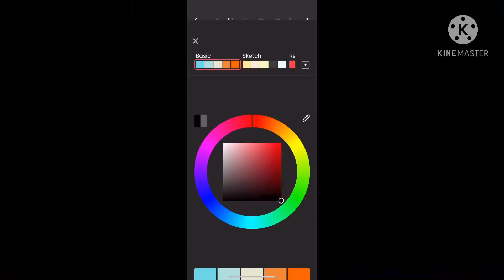Fire Gradient Thing